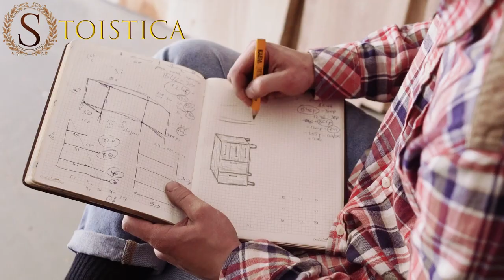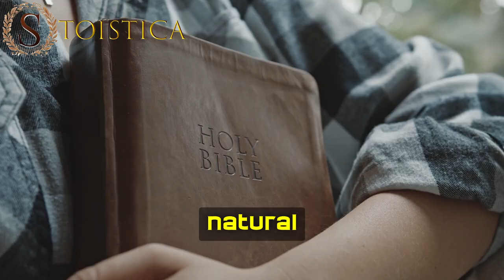To understand, let go of your preconceived notions.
Quote Thich Nhat Hanh "For things to reveal themselves to us, we need to be ready to abandon our views about them.” —Thich Nhat Hanh quotes